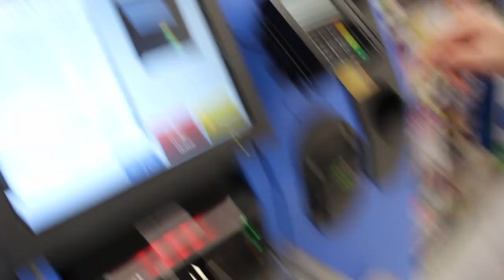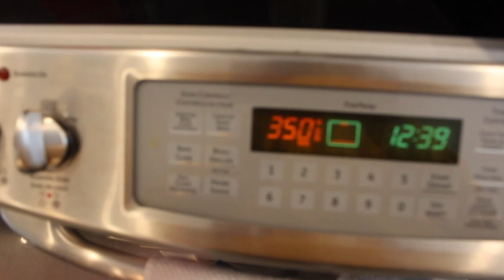The First Vlog